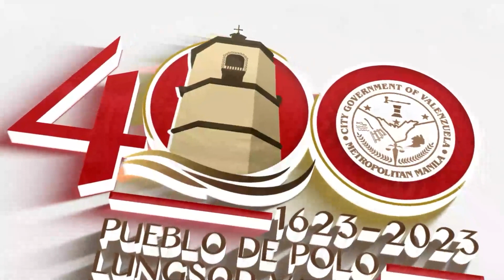EVENT HIGHLIGHTS: 1st Mayor WES Gatchalian Shootfest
Ginanap noong Hunyo 3 at 4, 2023 ang kauna-unahang Mayor WES Gatchalian Shootfest sa Barangay Punturin.

PamilyangValenzuelano, ating panoorin ang highlights sa video na ito!